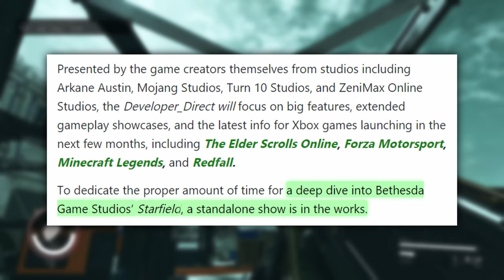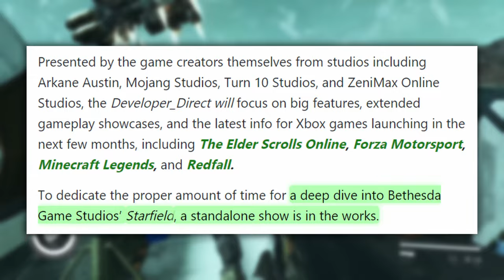All Confirmed Weapons in Starfield (2023)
Starfield will have a massive arsenal of weapons at launch, that we already know. We now know of 17 weapons that will be in the game, but what exactly does that all include? Let's find out!

*VIDEO TIMESTAMPS*
0:00 - Starfield All Confirmed Weapons
0:22 - Sponsored Segment
1:49 - EON Pistol by Combatech
2:28 - Unknown Pistol (Destiny Style)
2:51 - Grendel PDW by Combatech
3:27 - Maelstrom SMG (Makeshift)
3:55 - AR-99 Ballistic Weapon
4:21 - Unknown SMG (Futuristic)
4:43 - Equinox Laser Rifle by Combatech
5:16 - Coachman Double Barrel Shotgun by Laredo
5:48 - Heavy Machine Gun (PD-3F)
6:01 - Cutter / BRACE Industrial Mining Tool
6:27 - Unknown Sniper Rifle
6:48 - Combat Knife by United Colonies
7:12 - Unknown Knife 1 (Shiv)
7:30 - Unknown Knife 2 (Dagger)
7:38 - Unknown Axe (Melee Weapon)
7:51 - Frag / Fragmentation Grenade
8:15 - Personal Spaceship Combat
8:45 - Lightsabers?
9:10 - Other Weapons We Know Exist!
9:17 - No Unarmed Melee Combat?
9:33 - Conclusion